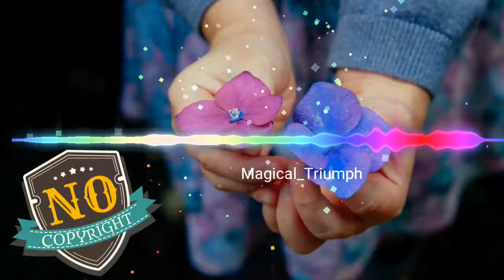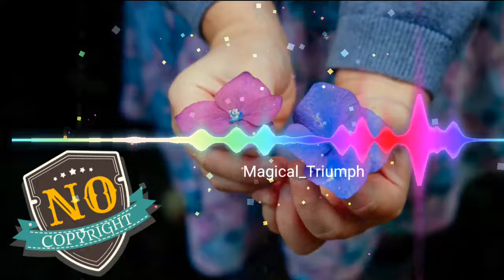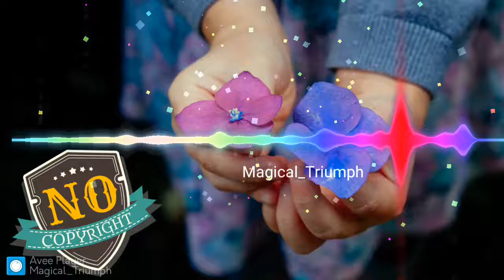Magical Triumph & NO COPYRIGHT MUSIC &